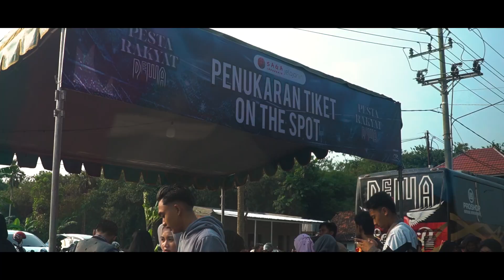Linkrafin - Perform Panggung Pesta Rakyat Jember 2023 Dewa 19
Kali ini Linkrafin menjadi bagian dari megahnya panggung Pesta Rakyat Jember 2023 bareng Andra and The Backbone, Ahmad Band dan Dewa 19. Dibuka secara epik oleh Linkrafin, ribuan pasang telinga diajak untuk berwisata bunyi.
Mau tau? Hiyaaaa Lets go lah